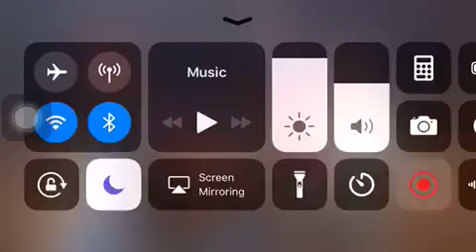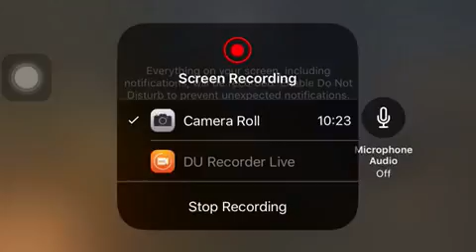First time playing PUBG